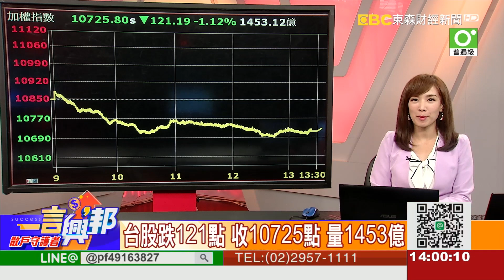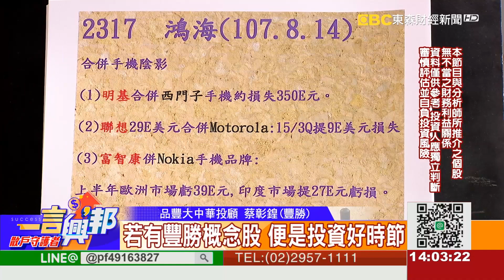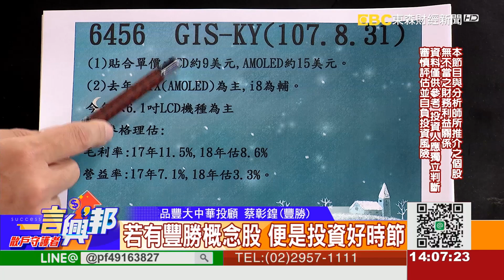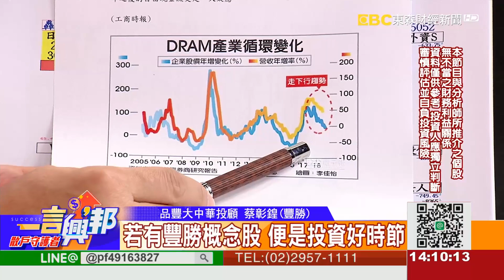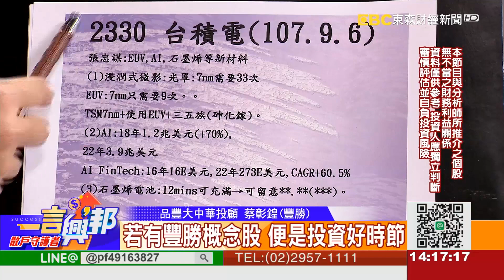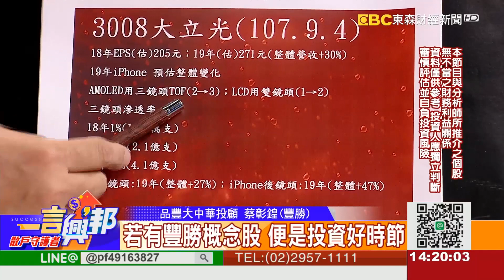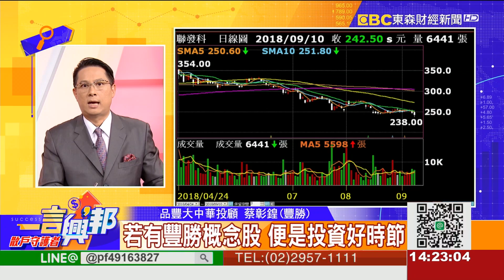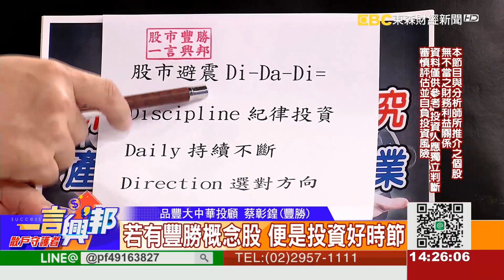若有豐勝概念股 便是投資好時節《一言興邦》蔡彰鍠(豐勝) 20180910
若有豐勝概念股 便是投資好時節《一言興邦》蔡彰鍠(豐勝)